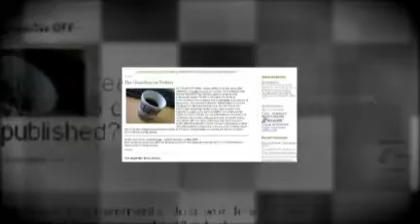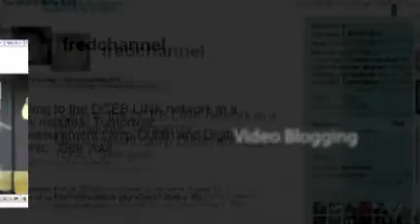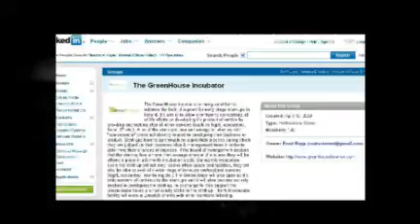Social Media Scholarship For New Irish Businesses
Win a FREE Scholarship worth €150 for the 'Business Blogging And Social Media For New Start-Up Businesses' Workshop taking place on 13 June 2009, Limerick (9.30am-5pm).

Entries to win a place at the ''Business Blogging And Social Media For New Start-Up Businesses' Workshop must be submitted online and the closing date is 6 June 2009.

Find out all the details of how to apply for the scholarship